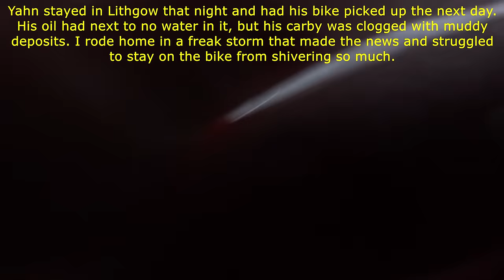Sydney Blue Mountains Motorcycle Adventure - THE HARD WAY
GPX Route attached.

5 riders meet up for a social media born adventure ride listed as "This will be a harder ride" in the Sydney Blue Mountains, Australia.

There were 3 DRZ400E's and 2 KTM's, the ride slowly kept losing riders one by one from injuries, fatigue and bike failure.

This adventure ride also went through two freak news worthy storms that were not meant to be as severe as they were which produced flash flooding and extra hard riding conditions. This truly was the adventure ride that had it all.